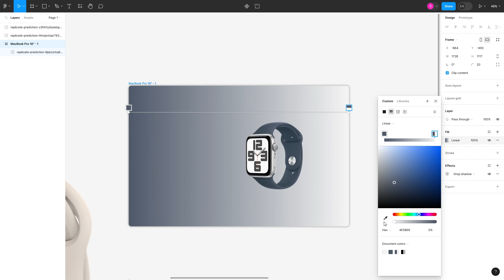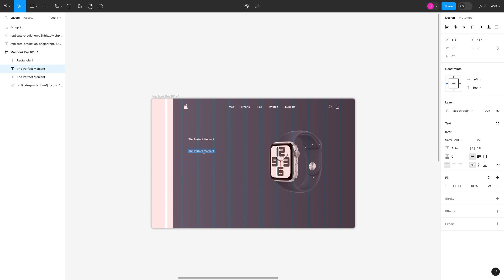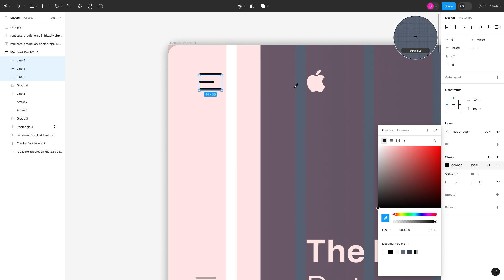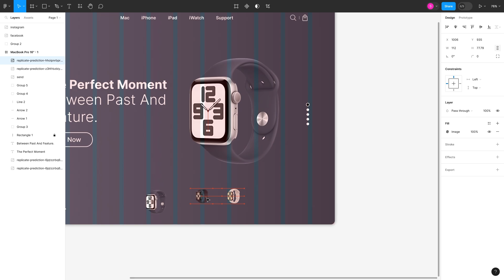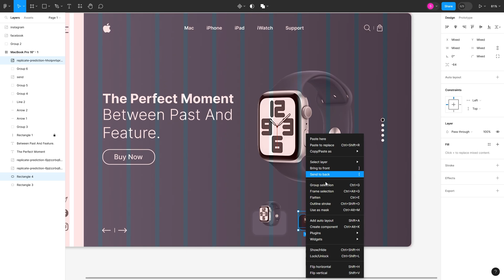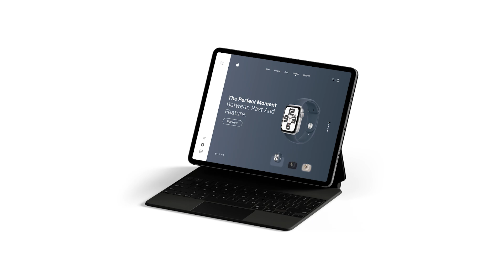⌚✨Figma For Beginners: Apple Watch Ui Design in Figma || Best Figma Web design [75 hard day 41]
🚀 Welcome to Day 41 of the 75 Hard Challenge! Today's Figma design tutorial is all about creating a sleek and simple UI for the Apple Watch. Join me on this creative journey as we explore Figma's features, demystify UI design, and bring your Apple Watch design to life in a few easy steps.

👩‍💻 Key Highlights:
✅ Figma Basics: A Guided Tour for Beginners
✅ Step-by-Step Apple Watch UI Design
✅ Tips for Crafting a Clean and Intuitive User Interface
✅ Perfect for Beginners and Apple Watch Enthusiasts

🌟 Whether you're new to design or a seasoned creator, this tutorial is designed for everyone.

Cover Topics:
    Figma Apple Watch UI Design Tutorial
   Simple Apple Watch Design in Figma
   Easy UI Design for Beginners
   Step-by-Step Figma Tutorial
   75 Hard Challenge Day 41
   Clean and Intuitive UI Design